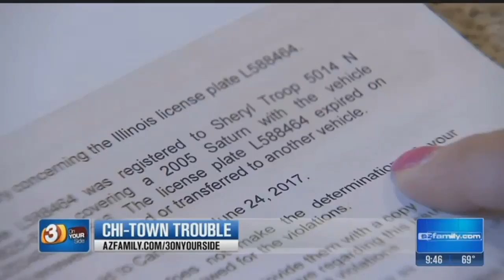VIDEO: Woman ticketed over car she didn't own anymore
A woman said she sold her car before moving to the Valley but Chicago still ticketed her so she called 3 On Your Side.